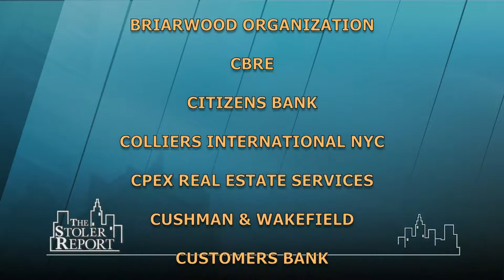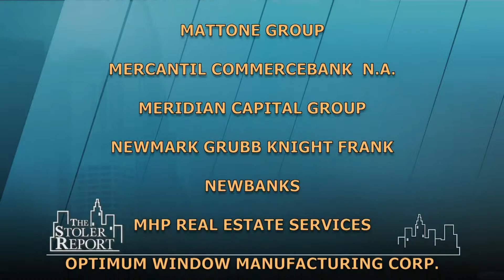The Stoler Report: Business & Future of Gaming in New Jersey-Part 2/2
Continuing their discussion of gaming in New Jersey, in the second part of their conversation, panelists consider the future - short term/long term - casino ballot questions in November 2015, expansion into North Jersey, the Meadowlands, Hoboken, Jersey City, competition from New York, and more.

Panel: Ralph R. Caputo, New Jersey Assemblyman; William Pascrell III, Princeton Public Affairs Group; Nicholas R. Amato, Genova Burns; Dennis Drazin, Drazin & Warshaw.
(Taped: 07-06-15)

STRP14045